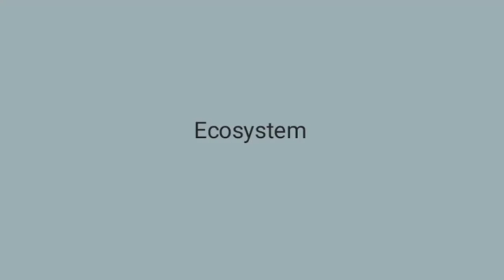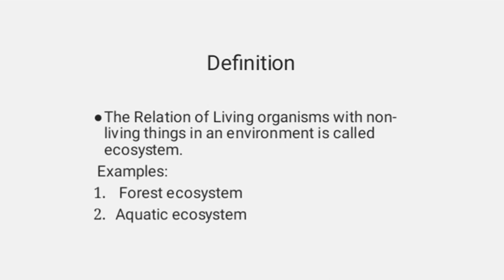Ecosystem in urdu | Environmental science | Get information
Ecosystem of environment